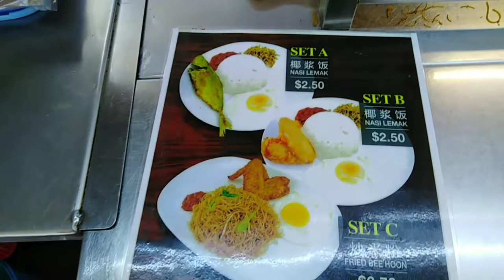SAMA TAYO SA PALENGKE!! (SINGAPORE)